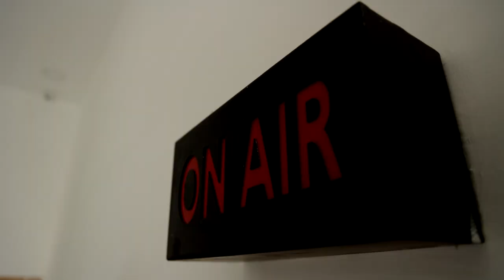வரலாற்றை திரித்து கூறி ஏமாற்றி வருகிறார்கள் - முதலமைச்சர் மு.க.ஸ்டாலின் பேச்சு | CM MK Stalin Speech